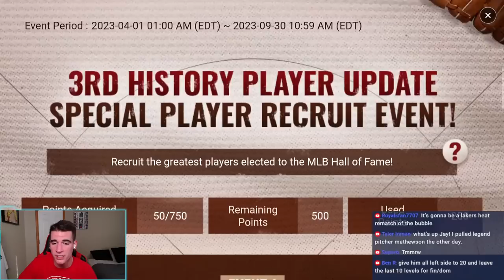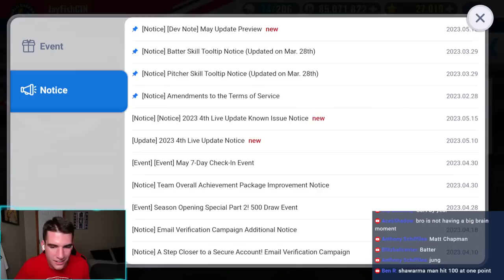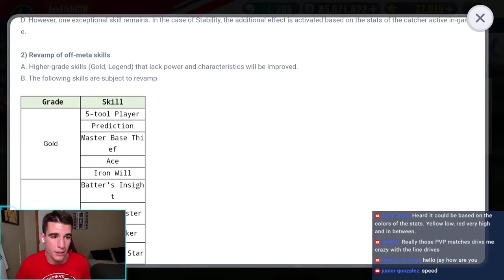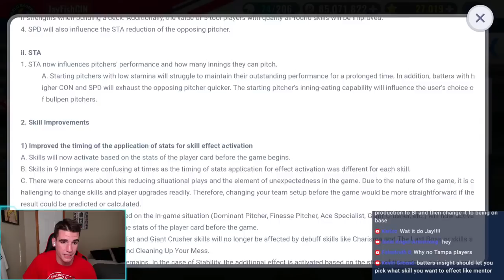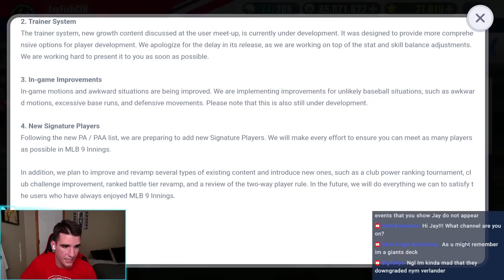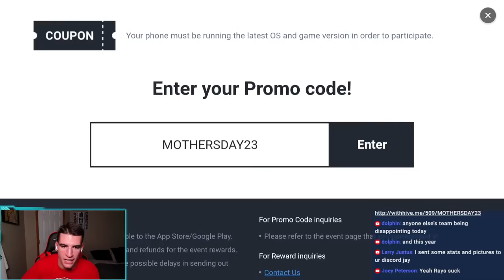MLB 9 Innings | Grade Increasing Supreme Trevor Hoffman | Live Stream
Rewards: Premium Player Pack x2 + Gold Lottery Ticket x2
Valid Until: 05/15/2023 11:59 PM [PT] | 05/16/2023 2:59 AM [ET]

Welcome to the MLB 9 Innings Official Live Stream!
We will be making our Supreme Trevor Hoffman a Black Diamond today!
Hope we can get a great bullpen LEGEND SKILL as well!

Live Stream Schedule:
Live streams: Monday at 4:00 PM [PT] / 7:00 PM [ET]